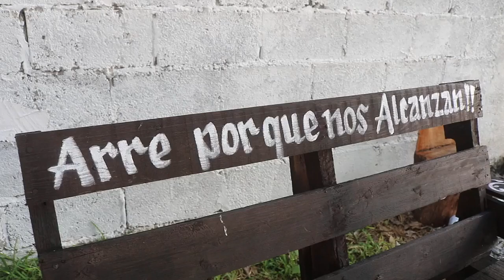3er. Parte Ariana Ej 5 de Mayo Tula Tamaulipas